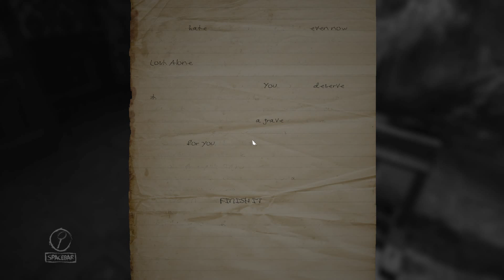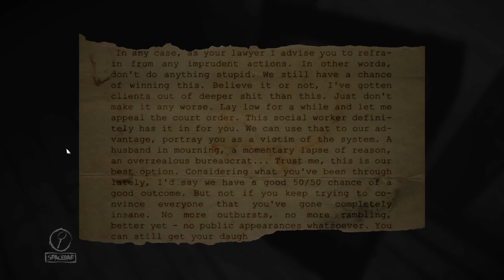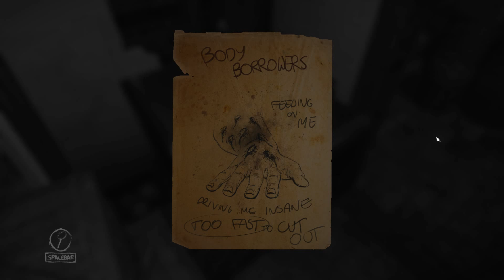Creeper! - Layers of Fear Episode 3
The wife is not done with us yet.